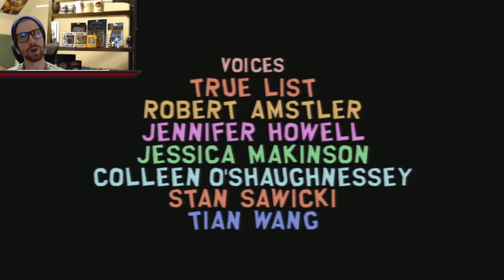✔ South Park The Stick of Truth | Let's Play Part 26 | How to Clyde's Fortress!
The funniest game ever, South Park The Stick of Truth, is finally on the channel! In this episode, we assault Clyde's Fortress after becoming the Hoff and getting the girls to join us!

He who controls the stick, controls the Universe! This is South Park The Stick of Truth!

Be Sure to Share the Channel! Let's do this together!

Music In Outro -- Give love!